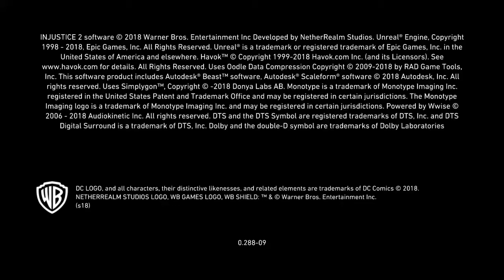Injustice 2: Legendary Edition_20200614190243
Injustice™ 2 - Legendary Edition